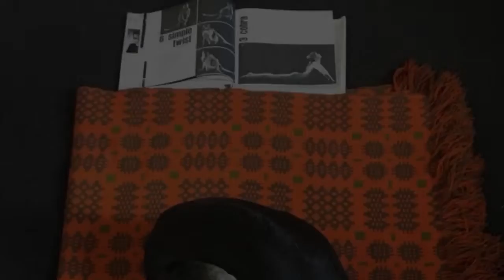Simple Whippet painting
Use acrylic or watercolour to create these simple outlines for use on watercolour or acrylic paintings. Use a small/detail brush.